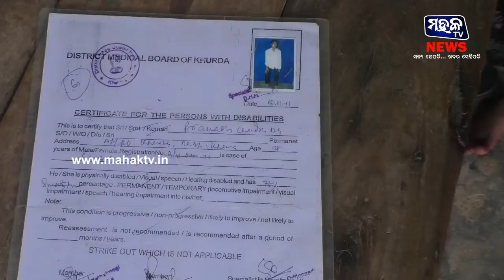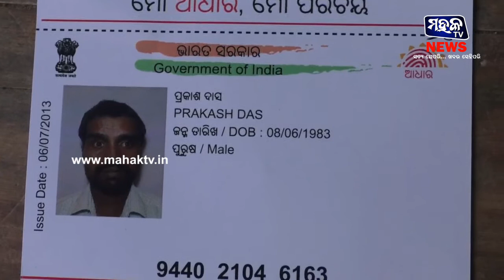ଖୋର୍ଦ୍ଧା : ଭିନ୍ନକ୍ଷମ ପ୍ରକାଶଙ୍କ ଦୁଃଖ ଶୁଣ ସରକାର